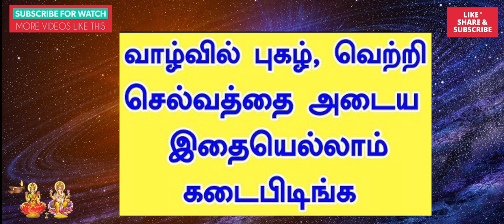காரிய தடை & நிச்சய வெற்றி அடைய | காதலில் வெற்றி பெற & சுகமான தாம்பத்திய வாழ்க்கைக்கு